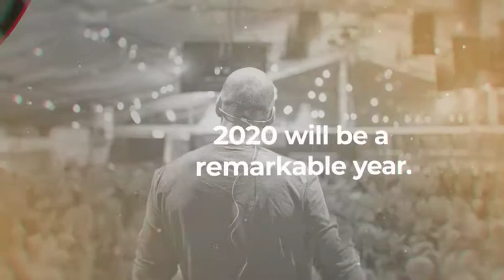Monty Halls - Inspirational and Motivational Speaker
Monty Halls - is a broadcaster, speaker, former Royal Marine, marine biologist, travel writer, and leadership specialist.